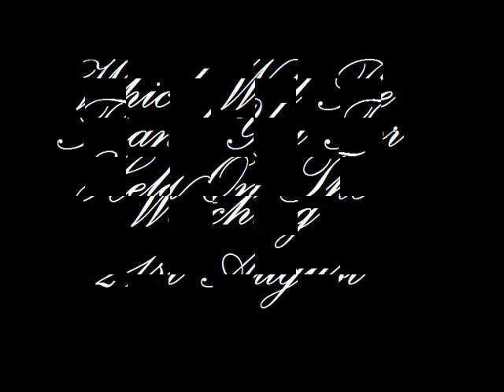Jigsaw at the 2007 area 6 dressage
me and my wounderful pony qualify for the national dressage championships